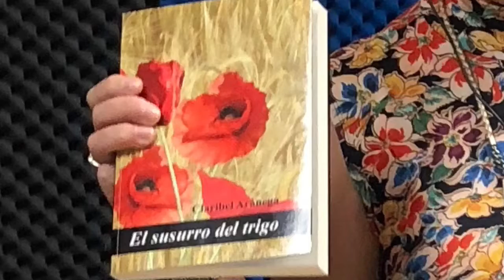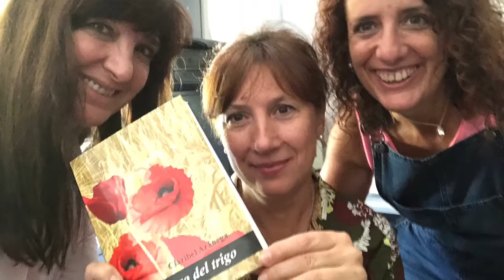SUSANA GISBERT nos regala sus CINCO PALABRAS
La periodista Mónica Rodríguez ONDA CERO Sierra, retransmite el relato que ha escrito la voluntaria Orfelinato COR, Eva Grueso, con las palabras que nos ha regalado la fiscal Susana Gisbert